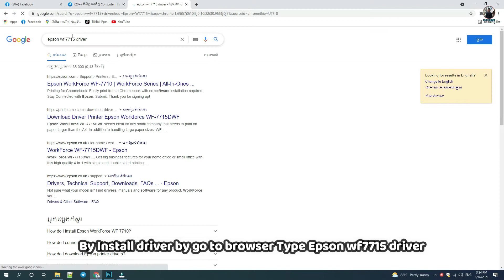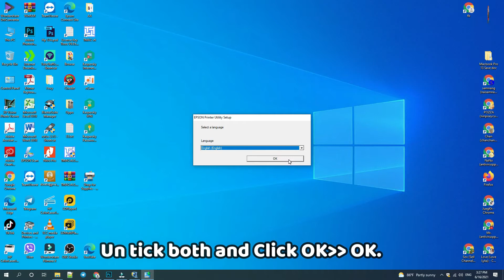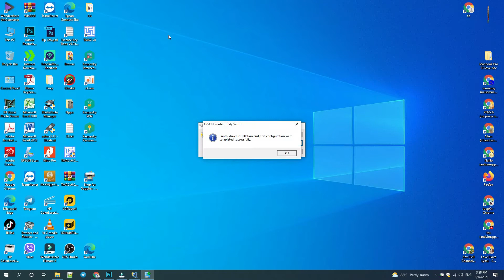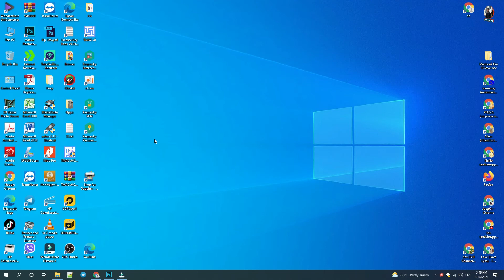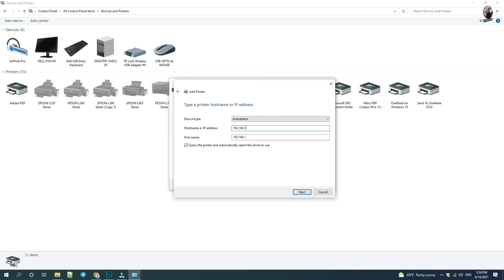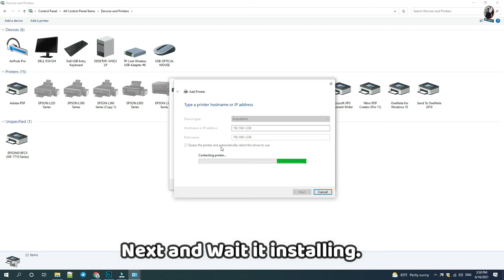2 Way Connect Wireless Print Wf-7715 To Computer | Mr Block Fix Connect Wireless Epson Wf-7715